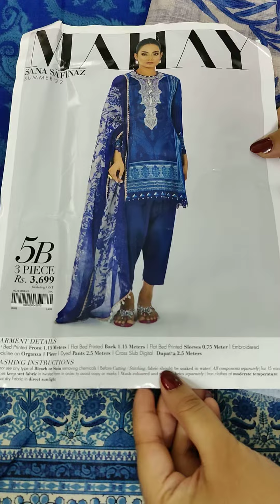5B | MAHAY | 3 PIECE | SANA SAFINAZ Summer'22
Dress Details:
Flat Bed Printed Front 1.15 Meters
Flat Bed Printed Back 1.15 Meters
Flat Bed Printed Sleeves 0.75 Meters
Embroidered Neckline on Organza 1 Piece
Dyed Pants 2.5 Meters
Cross Slub Digital Dupatta 2.5 Meters